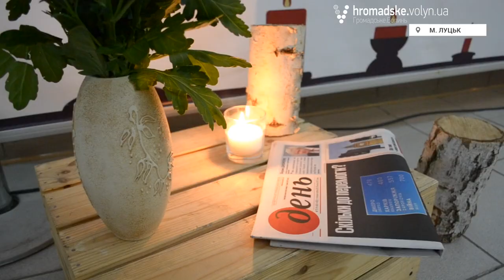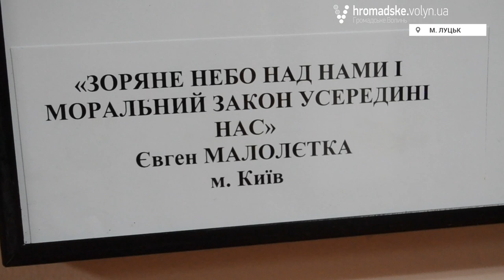Всеукраїнська газета «День» презентує у Луцьку фотовиставку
28 квітня в приміщені бібліотеки Східноєвропейського національного університету урочисто відкрили XVIII фотовиставку від газети «День». Презентувала її головний редактор Лариса Івшина.